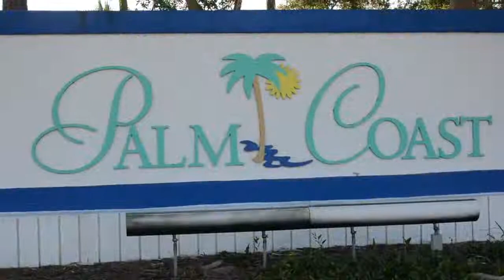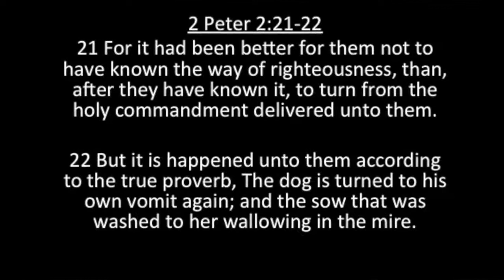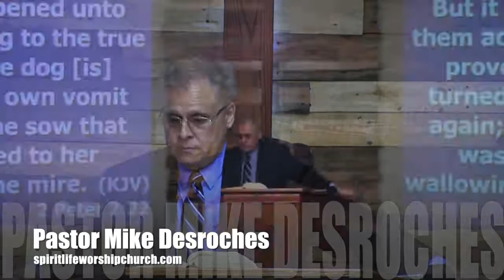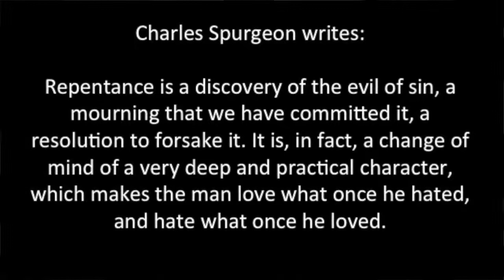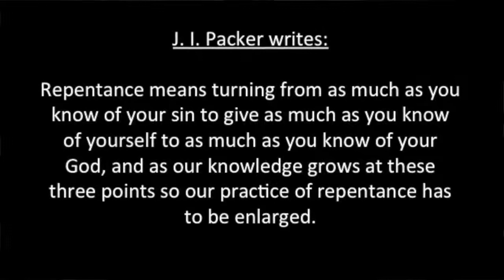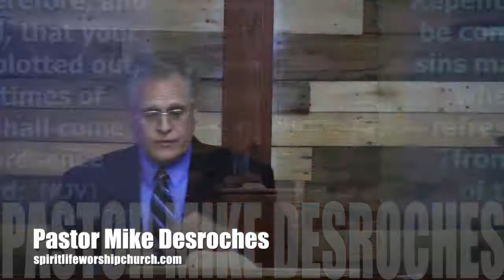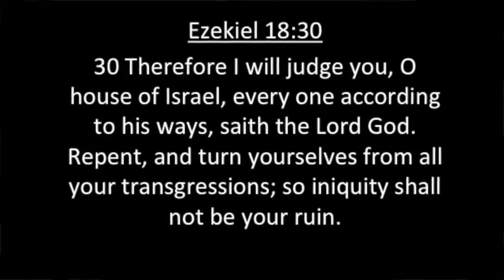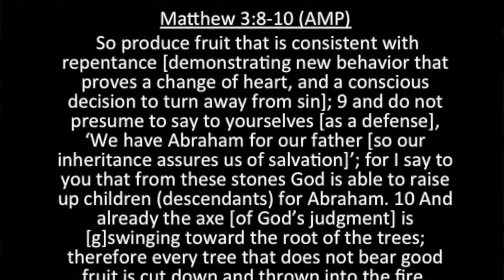Repentance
Repentance is not feeling sorry about the wrongs you have done.
Repentance is the opposite of tolerance. It is the opposite of anything goes! Repentance means U-Turn. It means change of heart change of mind. In other words---repentance is never over until fruit if brought forth.

Math 3: 8 (KJV)
Bring forth therefore fruits meet for repentance.
What John was saying,
“Cease not from repenting of pride until you delight in humility”.
“Cease not repenting of unforgiveness until forgiving becomes natural to you”
Cease not repenting of impurity until you are pure.”
Cease not repenting of hatred until hatred is your enemy.
And if you want to live a HOLY LIFE keep with repentance until you are HOLY.